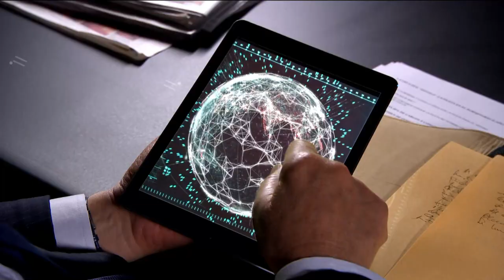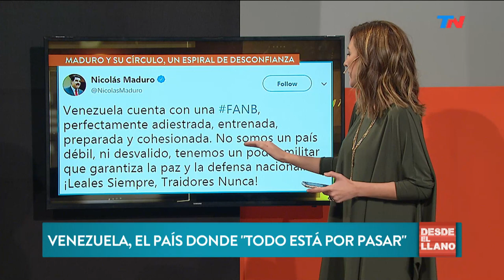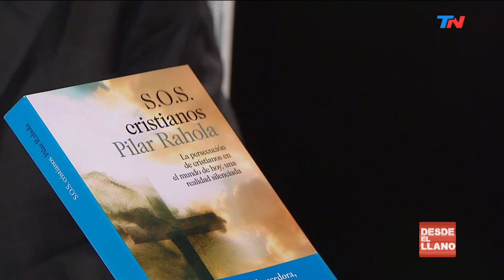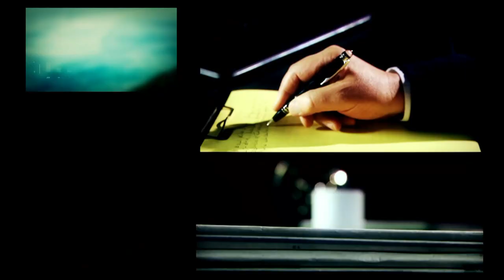La economía en tiempo electoral | DESDE EL LLANO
Programa de "Desde el Llano" emitido el Lunes 6 de Mayo de 2019